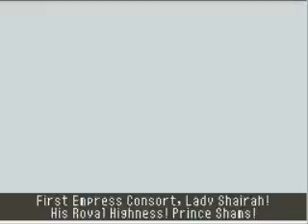Suikoden Tierkreis: The Emperor of Janan